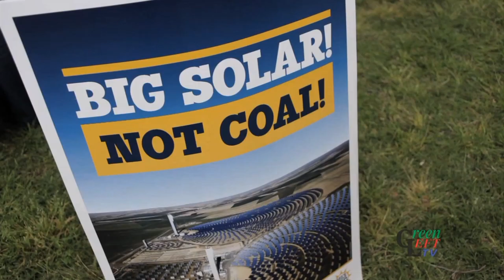Repower Port Augusta Adelaide solidarity walk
This was the rally in Adelaide on 30 September 2012 when hundreds of people completed the 300km walk from Port Augusta to Adelaide.